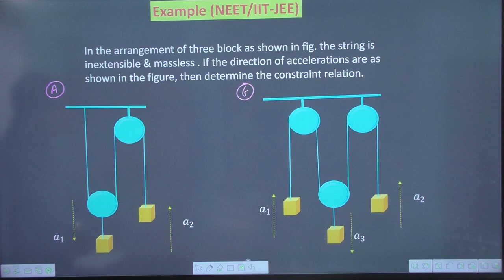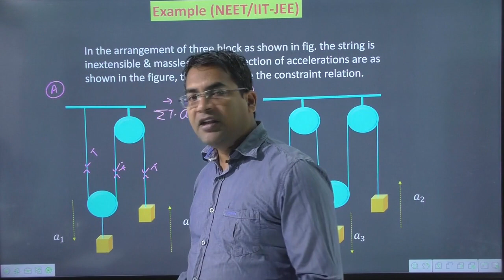In the arrangement of three block as shown in fig. the string is inextensible & massless